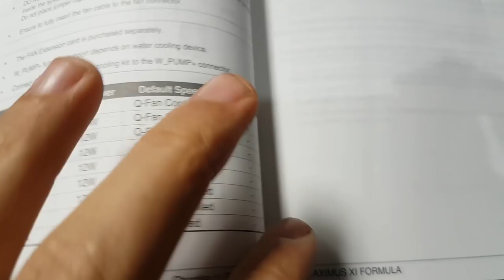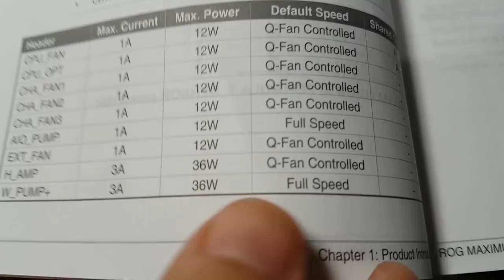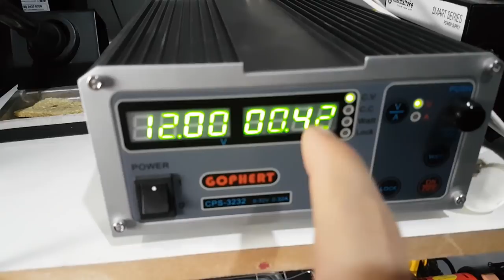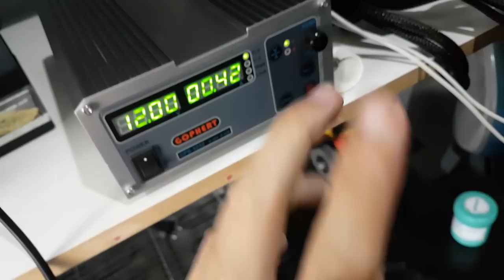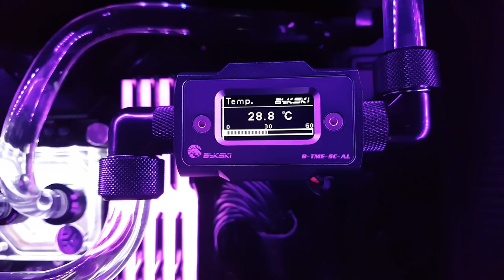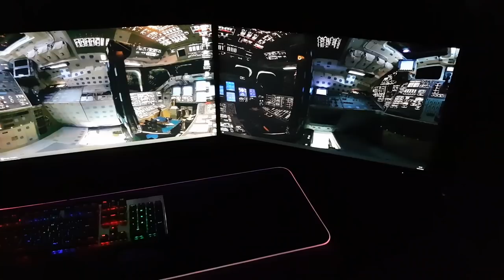Montagem e modificações no meu Setup 2021 / Parte 2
• Especificações do PC:

Gabinete: Cougar Panzer Max
MB: Asus Z390 Maximus XI Fórmula
CPU: Intel Core I9 9900K
RAM: G.Skill TridentZ RGB 3600mhz 32Gb (4x8Gb) CL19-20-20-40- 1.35v
VGA: 2x Gigabyte Aorus GTX 1080ti 11Gb GDDR5X (SLI)
Fonte: Corsair HX1000 80 Plus Platinum
Armazenamento: V-NAND SSD NVMe M.2 Samsung 970 EVO Plus 1TB
Fans: 4x Cooler Master Masterfan MF120R A-RGB / 2x Cooler Master Masterfan MF140R A-RGB